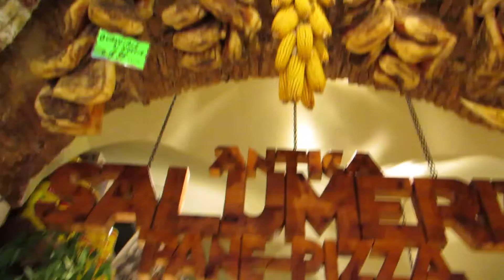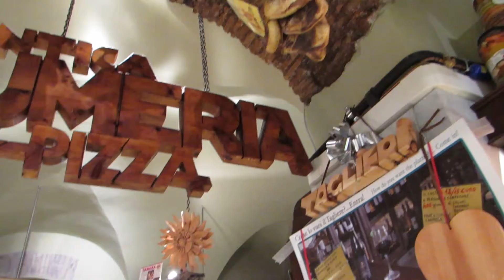Rome Italie 2016